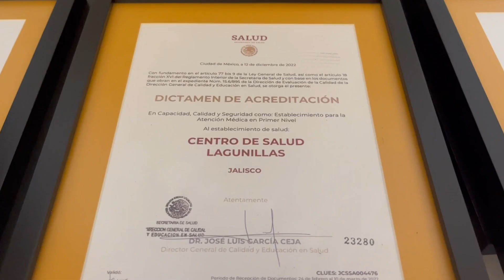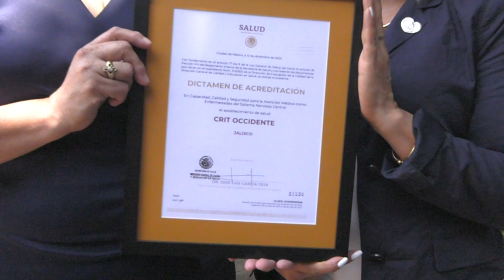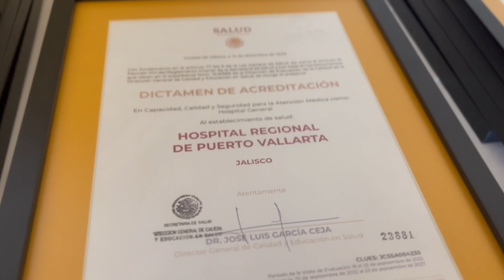Entrega de dictámenes de acreditación a centros de salud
En 4 años y medio de trabajo pasamos del 14 % de centros de salud acreditados al 85 % y no vamos a parar hasta certificarlos todos. De ese tamaño es nuestro compromiso con el sector salud, con la vida y salud de nuestra gente y con el rumbo de Jalisco. Mira lo que esto significa: